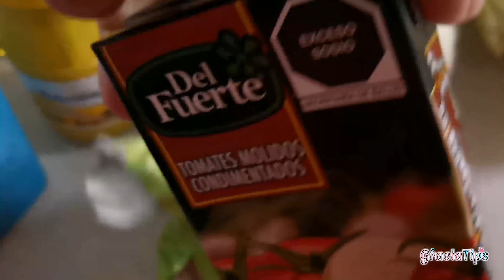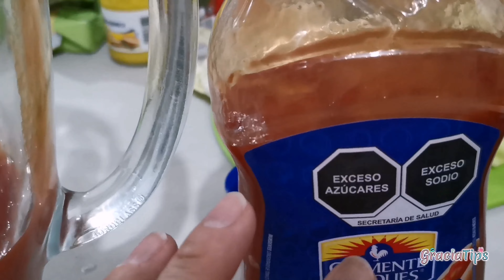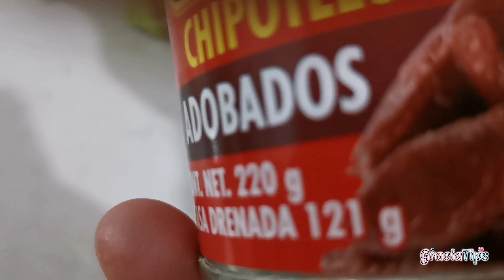CARNE POLACA/RECETA DE VERACRUZ 🍽/Gracia Típs 💎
SANPCHAT: graciatips
YOUNOW: graciatips
NEGOCIO O CONTACTO DIRECTO